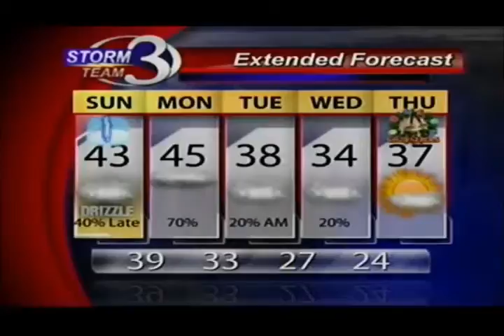Cloudy & Mild On Sunday